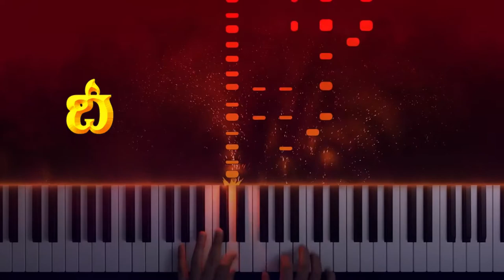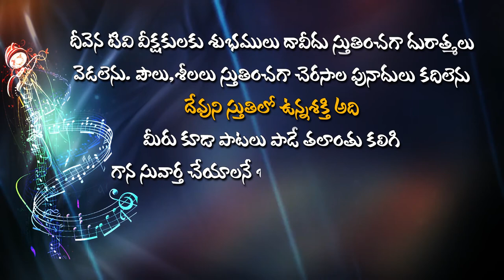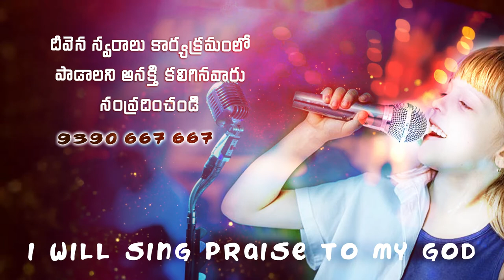పరిశుద్దుడు పరిశుద్దుడు అని... Deevenaswaralu50 Singer. G.Marthamma garu